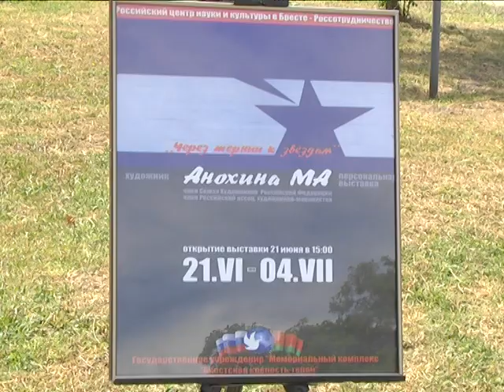2019-06-26 г. Брест. Выставка «Через тернии к звездам». Новости на Буг-ТВ.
Выставочный зал у Холмских ворот цитадели в эти дни принимает экспозицию российской художницы, уроженки Беларуси Марины Анохиной. Вернисаж представлен в крепости неслучайно: он посвящен всем тем, кто воевал за Победу в годы Великой Отечественной войны, матерям, женам, детям, не успевшим познать счастья вместе со своими близкими и родными. Анастасия Ноздрин – Плотницкая побывала на торжественном открытии.